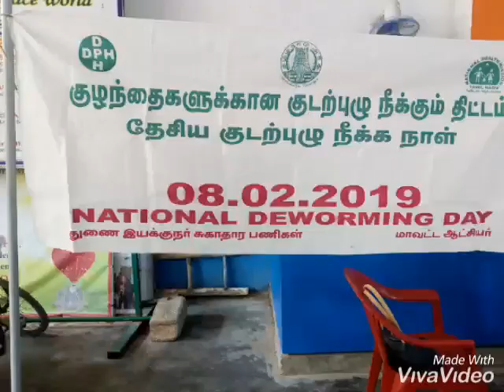Nehru School, Velachery, Chennai-42_National Deworming Day-2019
NATIONAL DEWORMING DAY -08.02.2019 . The Health Department , Govt. Of TN provided the Deworming Tabulates to all the students of the Nehru School today